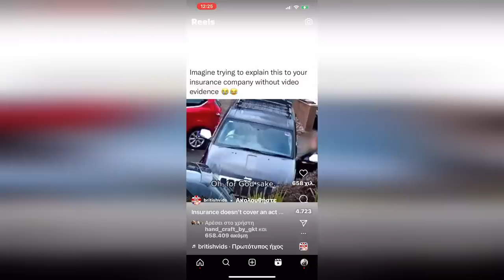Υπαρξιακές και άλλες σκέψεις και προβληματισμοί. Μ. Παρασκευή 2023, κατάλληλες για θρήσκους και μη